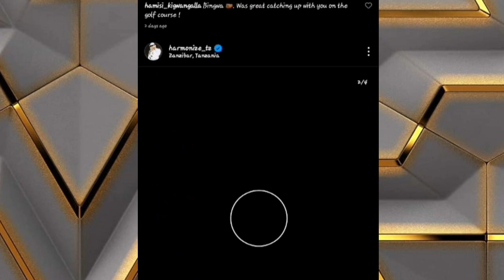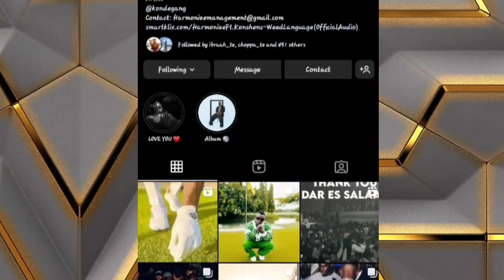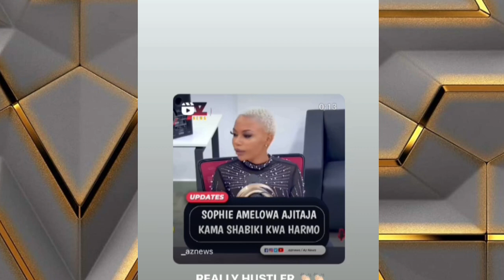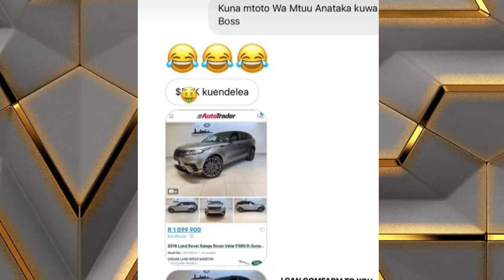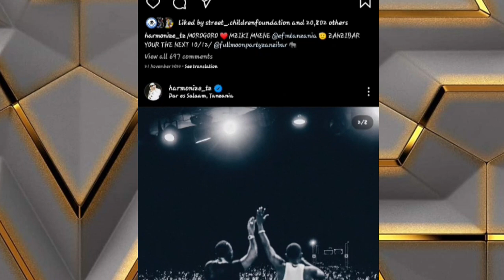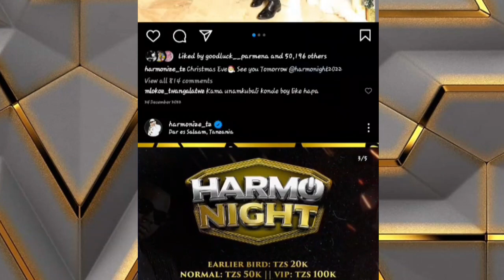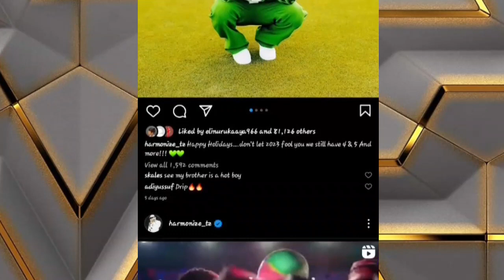HARMONIZE amesema Hana PESA ila Anataka Kumfanya MTOTO wa Kike Tajiri "Kajala Atunze RANGE YAKE "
Habari,karibu sana kwenye ukurasa wetu huu,ili kupata habari za burudani za ndani na nje ya nchi,endelea kusubscribe na ubonyeza alama ya kengele

habari, udaku, mastaa wa bongo, diamond plutnumz, kajala, harmonize, interview za wasanii, habari za mastaa, icu chumba cha umbea,  UDAKU WA BONGO